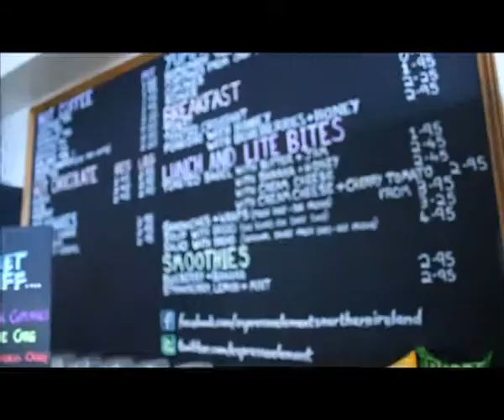Rachel Simms Final Piece.mp4